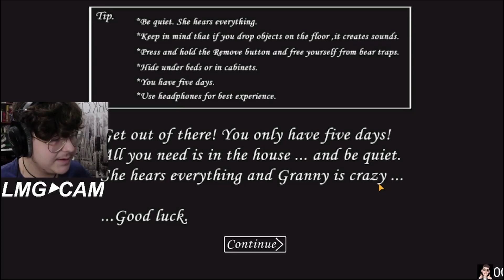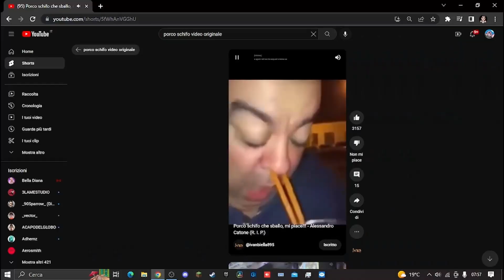GIOCO A GRANNY DOPO 4 ANNI: È CAMBIATO TUTTO!